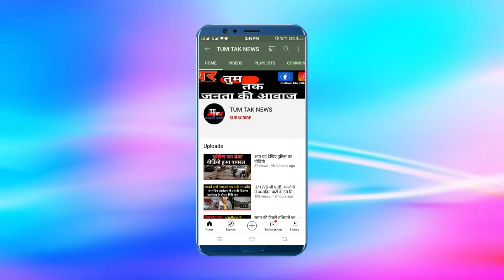बिलहरा नगर परिषद में शिवरात्रि पर तीन जगह चल रही भागवत कथा